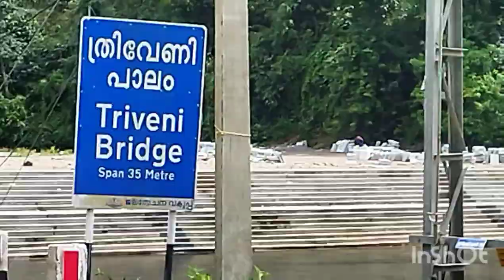അതിശയിപ്പിയ്ക്കുന്ന ചെടികളോടുകൂടിയൊരു കാട് |plant hunting|gardening Blue-Bellvlog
Blue-Bellvlog